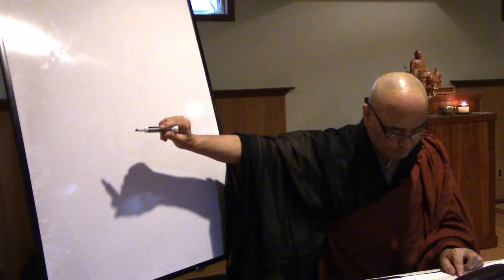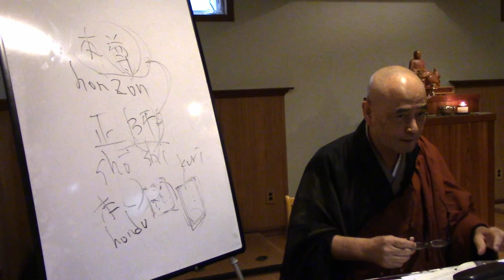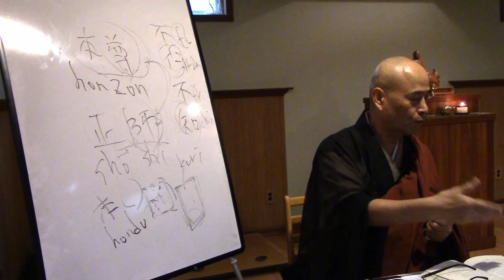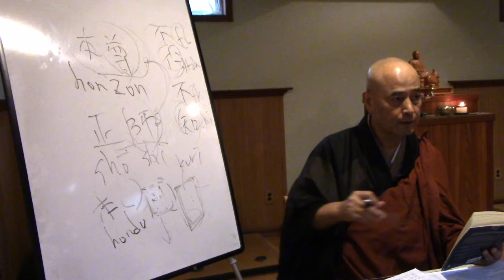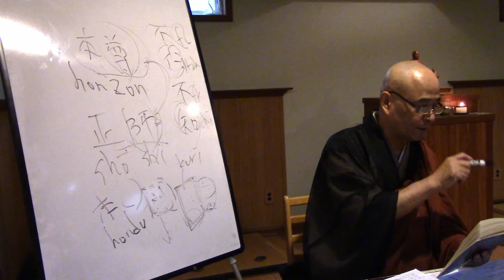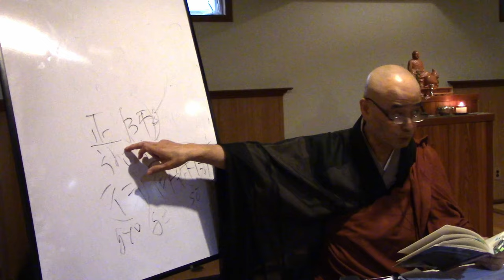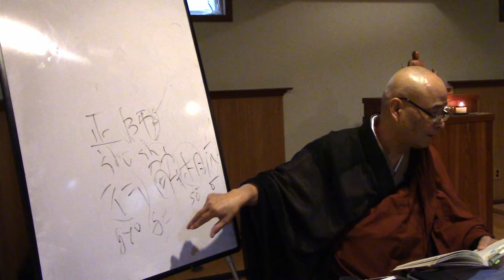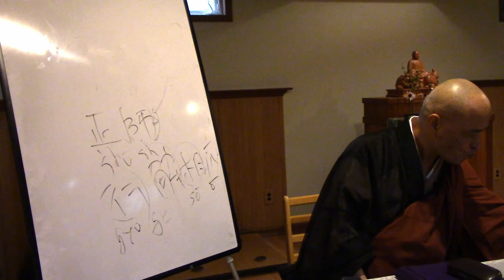Shohaku Okumura on Opening the Hand of Thought (247)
Okumura Roshi continues his series of talks on his teacher Kosho Uchiyama's book Opening the Hand of Thought. In this lecture, he continues to talk on the second of Uchiyama Roshi's "Seven Points of Practice": "Zazen is our most venerable and only true teacher." Recorded on August 6th, 2023.